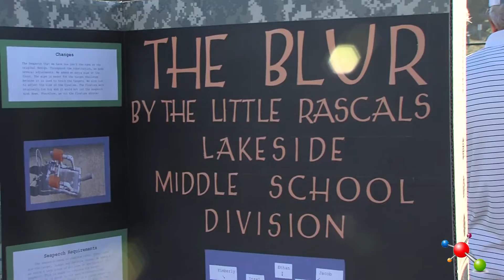SeaPerch - Inland Empire Underwater ROV Competition